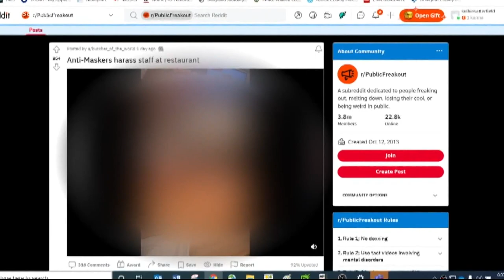Silver Spring restaurant owners workers were harassed over mask mandate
On Sunday Holy Chow! owner Ami Schreiber said unruly customers taunted his employees over Mongomery County's indoor mask mandate.